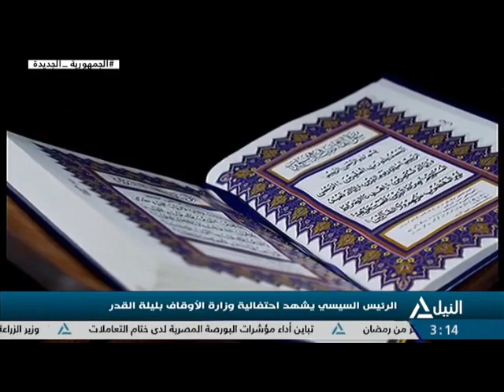النيل مباشر 18-4-2023 - الرئيس السيسي يشهد احتفالية وزارة الأوقاف بليلة القدر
الرئيس السيسي يشهد احتفالية وزارة الأوقاف بليلة القدر
الرئيس السيسي يترأس اجتماع المجلس الأعلى للقوات المسلحة
وزير الداخلية يعقد اجتماعاً لمتابعة اجراءات تأمين احتفالات المواطنين بعيد الفطر المبارك